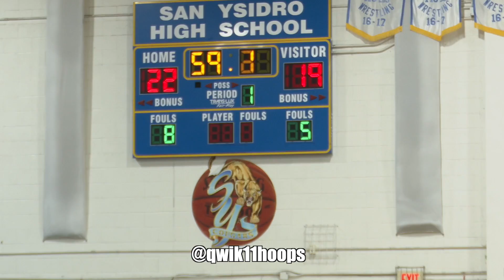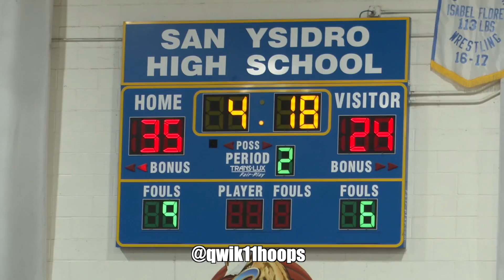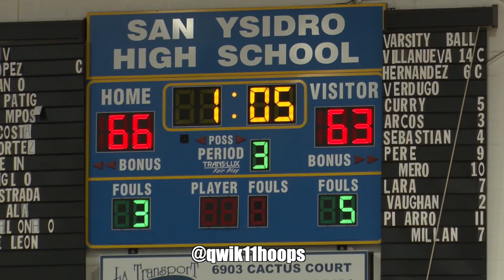Mikey Williams Let Defenders Know HE IS BACK!! GOES OFF In CLOSEST GAME OF THE YEAR!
San Ysidro has had a lot of games during this season, but this game might have been the closest of them all. On their home court the Border Boyz were tested by a tough Sweetwater team that wasn't afraid to go toe to toe with them. Thankfully San Ysidro got their boy back from the flu, and he sure didn't disappoint the home crowd.